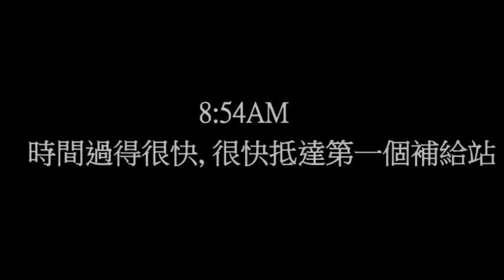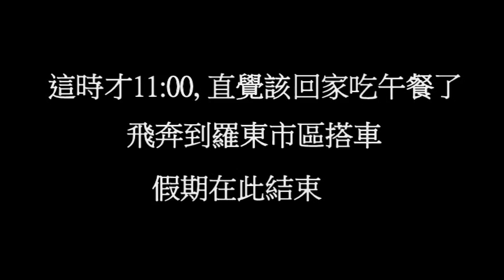20101219檜木之鄉.mpg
2010/12/19 檜木之鄉 宜蘭自行車挑戰賽